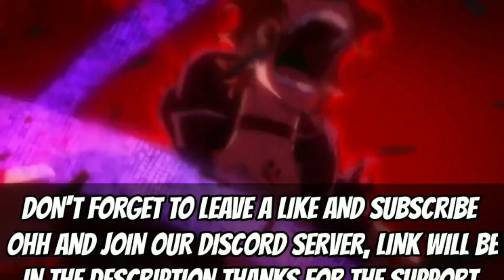Higschool DxD Season Announcement!? Season 5 Release Date Update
PLEASE NOTE❗❗❗
1⃣THE INFORMATION I GIVE YOU GUYS ARE MOST TIMES 100% ACCURATE IF YOU DISAGREE FEEL FREE TO ARGUE WITH ME IN THE COMMENT SECTION OF THE VIDEO
2⃣IF YOU WHAT THE BE PARTNERS YOU SHOULD DM ME IN MY DISCORD SERVER
3⃣MY FIRST CHANNEL GOT TERMINATED BY YOUTUBE BUT WE'LL GROW BACK IN NUMBERS WITH YOUR GUYS SUPPORT...